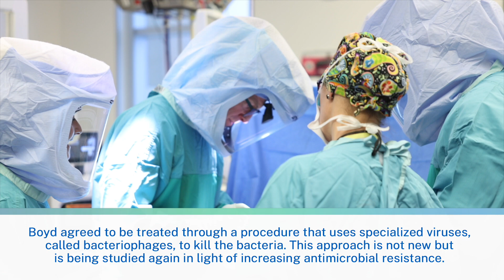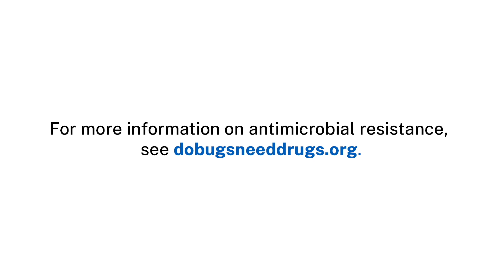Novel therapy uses viruses to combat resistant infection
A 75-year-old, Calgary-area man has become the first in Western Canada to have an antimicrobial-resistant infection in his prosthetic hip joint treated with bacteriophages – using viruses to kill bacteria.

Boyd English had a rare, recurring post-operative infection following surgery in 2013. Over the past 11 years, he has been in constant pain, with his mobility severely restricted.  Multiple surgeries to “wash out” the infection with antibiotics have proved only temporarily successful.

A ‘new’ treatment, which is actually a century old, has proven to be promising. English underwent a surgical procedure on Nov. 20 that introduced the bacteriophages to the infected area, followed by twice-daily intravenous phage infusions for 14 days.

While antibiotics act like a blanket neutralizer on bacteria, bacteriophages target specific bacteria, infecting those bacteria, then replicating until the bacteria burst, amplifying the benefit at the site of infection while leaving other cells unharmed.